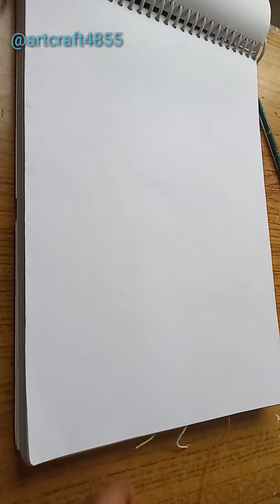Thrade painting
@artcraft4855 with Amrita kanwar

Easy painting tecniques
Acrylic medium painting